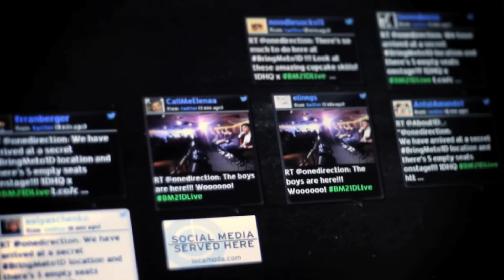One Direction - BRING ME TO 1D: FROM CUPCAKES TO QUESTIONS